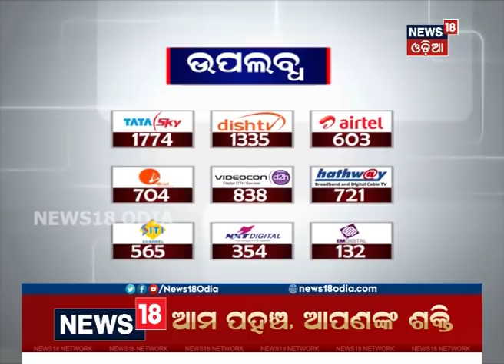ପୁରୀରେ ବଢ଼ୁଛି ପବନର ବେଗ